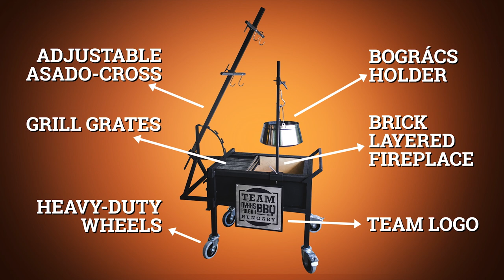BBQ Pit Box® Mobile Fireplace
Here we go with the brand new Pit Box® Mobile Fireplace/ chuck wagon/ cuisine roulante!
This kind of firepits are common in Argentina, Uruguay – we have elaborated our own version for the local audience in Hungary. It offers a wide range of opportunities in outdoor wood-fired cooking such as:
• grilling on the grate,
• grilling on skewers,
• cooking in pot/ Dutch oven/ Ceramics,
• roasting on asado-cross.
It is a massive, very stable construction with bricklayers, on heavy-duty wheels. Available in S-, M- and L-sizes.
Megérkezett újdonságunk, a Pit Box® Mobiltűzhely! A szabadtéri sütés-főzés rengeteg lehetőséget tartogat. Amikor felfedeztük a sokác babot, és elkezdtük a cserépedényben főzéseket, akkor jöttünk rá, hogy az urbánus sütőembernek egyvalami nagyon hiányzik: a tűzrakás lehetősége. Emellett van egy régi fétisünk: a gulyáságyúk, mozgó tűzhelyek iránti olthatatlan vonzalom.
Ezen csapásirányok mentén jött létre új fejlesztésünk, a Pit Box® Mobiltűzhely. Masszív kerekeken guruló, stabil zártszelvény-kerettel, oldalfalakkal rendelkező, samottborítású tűzrakóhely. Egy sor applikációt kínál, úgymint:
• bográcstartó,
• grillrácsok,
• nyárstartó,
• qozon-tartó,
• asado-kereszt.
Argentínában, Uruguayban sok hasonló termék ismert, mi pedig kidolgoztuk a saját verziónkat a hazai közönségnek. A számunkra oly kedves ételek hosszú sora süthető meg benne, mint a ropogós kismalac, dunai halászlé, halnyársak, szték, és természetesen plov. Mindezt fatüzeléssel, faparázzsal!
A Pit Box® Mobiltűzhely S, M és L méretben is készül.
00:00 José Carbajal: A Mi Gente
02:36 Rodolfo Morandi: Candombe Roto
06.28: Los Zucará: Lamento de Febrero
09:05 Falta y Resto: Adiós Juventud